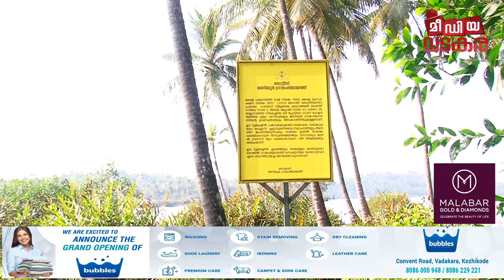മണിയൂരിലെ കൈയ്യേറ്റഭൂമിയിൽ ഇനി ?